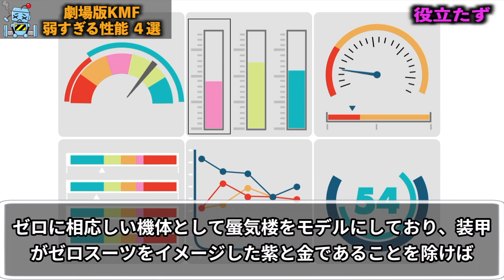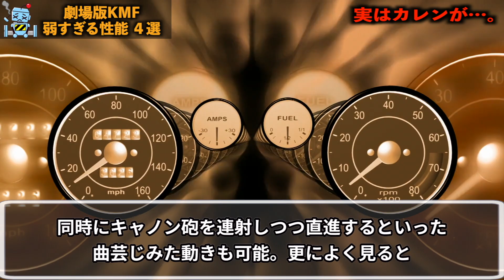最新鋭なのに弱すぎる！復活のルルーシュで登場するナイトメアの微妙すぎる性能４選！！【コードギアス】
復活のルルーシュで登場した機体の微妙な性能４選をご紹介します！